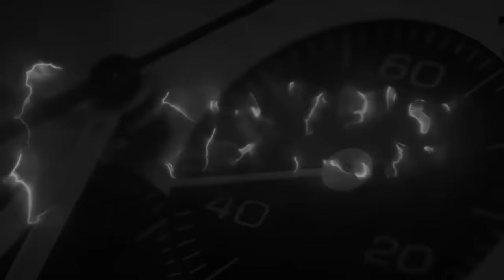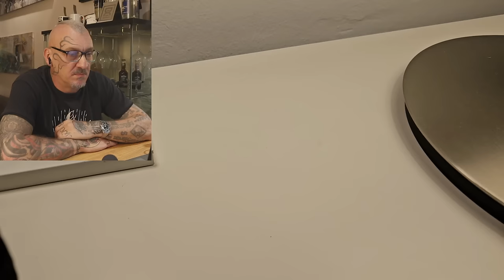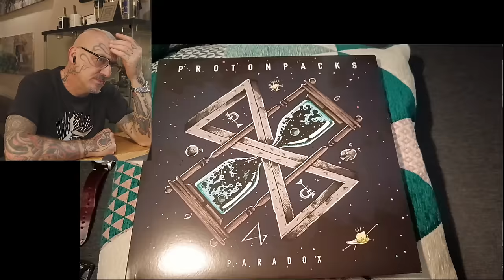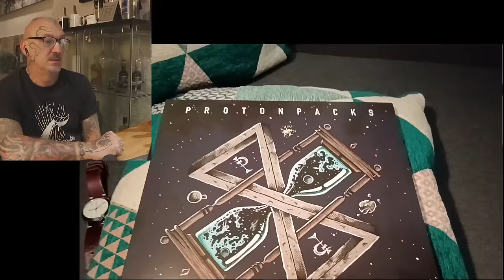Il collezionista di Seiko